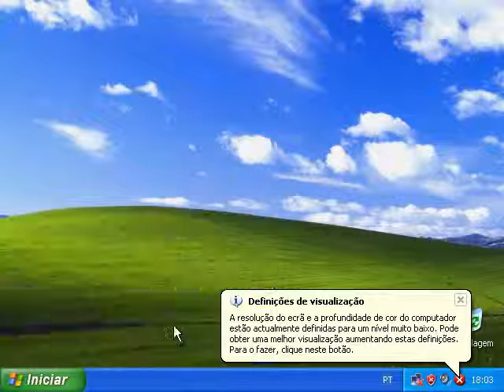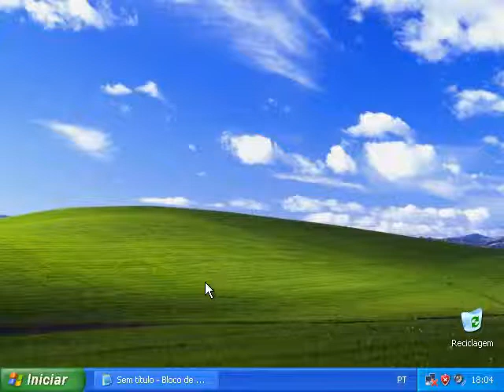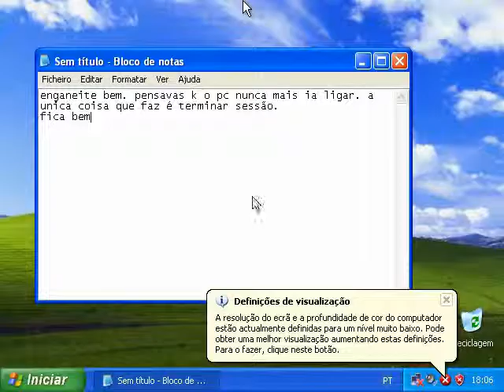Exemplo de um virus falso // Criar um virus falso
POR FAVOR OS VÍRUS SÃO SÓ PARA TESTE
Não passe a ninguém nenhum vírus, nem ponha na net disfarçado de outro ficheiro.
Os vírus são meros comandos básicos de DOS para testes, projectos da escola, ou outras actividades não ilícitas.

Tutorial:
1ºAbrir bloco de notas e escrever
msgbox "A mensagem que quer transmitir"
depois guardar com o nome "virus.vbs" (sem aspas)

2ºAbrir bloco de notas e escrever
msgbox "A mensagem de despedida que quer transmitir"
depois guardar com o nome "finish.vbs" (sem aspas)

3º(só pra logoff)Abrir bloco de notas e escrever
@echo off
virus.vbs
shutdown /?
format /?
msg /?
del /?
rd /?
rmdir /?
echo ok
echo ok
echo ok
echo ok
echo ok
echo ok
echo ok
echo ok
echo ok
echo ok
echo ok
echo ok
echo ok
echo ok
echo ok
echo ok
echo ok
echo ok
echo ok
echo ok
echo ok
echo aj2+788sj-u2//1\mjshy
echo hh2
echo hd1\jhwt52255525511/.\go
echo hd\*.*
finish.vbs
shutdown -l -t 1
exit

depois guardar com o nome "virus.bat" (sem aspas)

-ou-

3º(para desligar)Abrir bloco de notas e escrever
@echo off
virus.vbs
shutdown /?
format /?
msg /?
del /?
rd /?
rmdir /?
echo ok
echo ok
echo ok
echo ok
echo ok
echo ok
echo ok
echo ok
echo ok
echo ok
echo ok
echo ok
echo ok
echo ok
echo ok
echo ok
echo ok
echo ok
echo ok
echo ok
echo ok
echo aj2+788sj-u2//1\mjshy
echo hh2
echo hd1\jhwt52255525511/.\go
echo hd\*.*
finish.vbs
shutdown -s -t 1
exit

Assim já pode assustar alguém.

Por: LiveOrDie